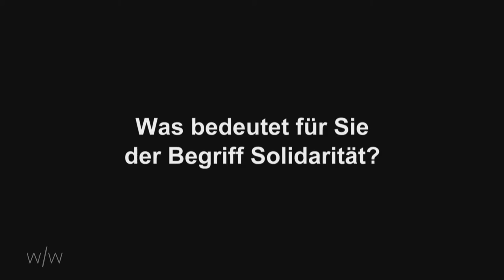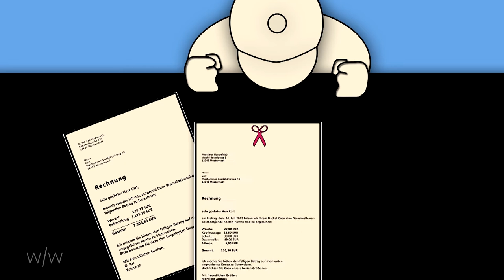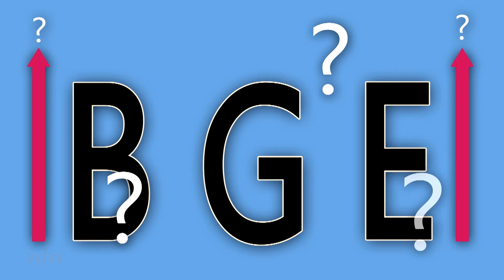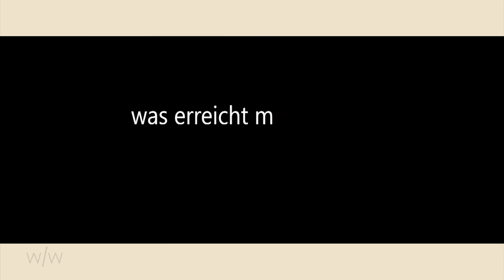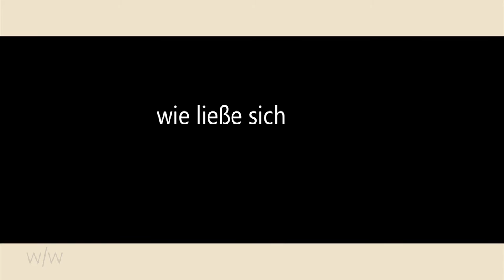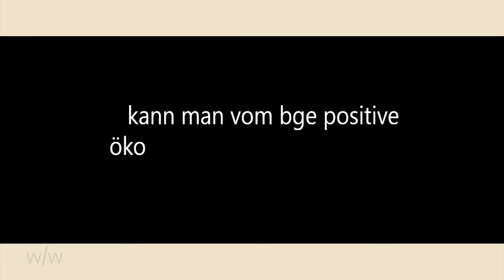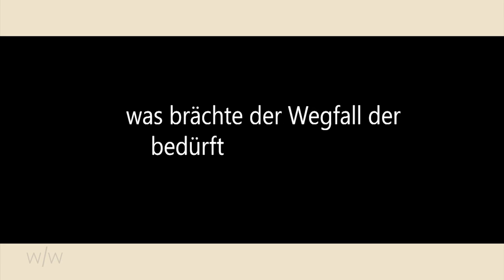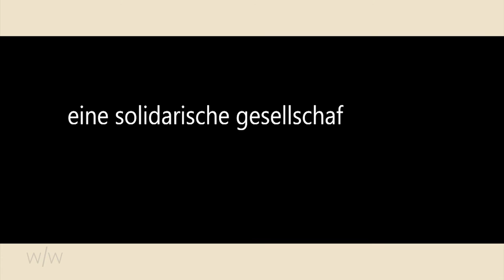weit/winkel (Ausgabe 03) Solidarität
Unser Thema dieses Monats liegt uns besonders am Herzen: Es geht um Solidarität.
Letztlich haben wir uns damit ein Thema gewählt, mit dem man das ganze Jahr 2015 betiteln könnte. Es geht um gezeigte Solidarität, verweigerte Solidarität, Nächstenliebe, Diskriminierung, aktive Hilfe und aktiven Hass.
Wir haben so viele Gedanken zu diesem Thema, haben über massenhaft Ideen zu Beiträgen für unser Magazin gebrütet, könnten wahrscheinlich drei Ausgaben füllen und würden das Thema trotzdem nicht erschöpfend behandelt haben. Wir mussten wählen, und was dabei herauskommt, seht Ihr in dieser Sendung.